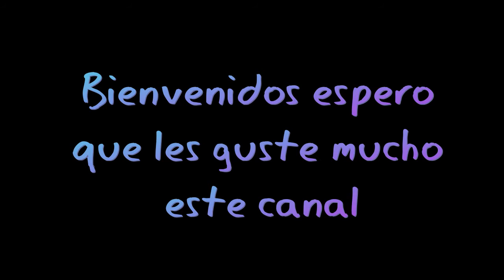Hola Cositas y Cositos